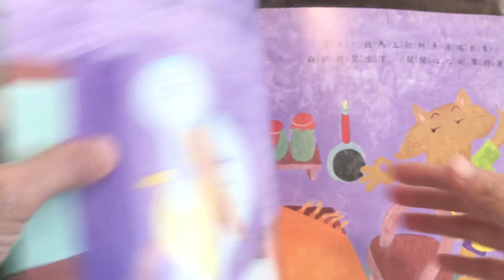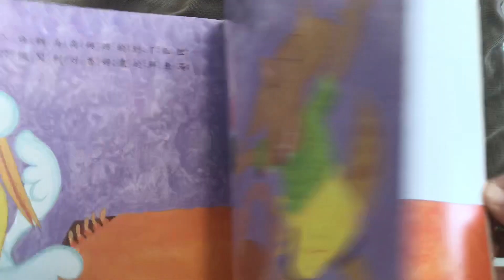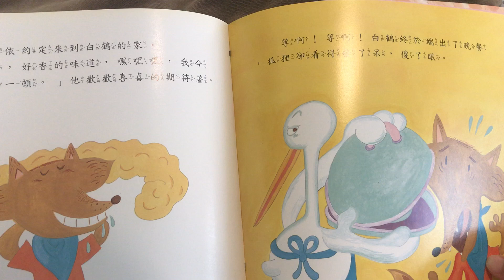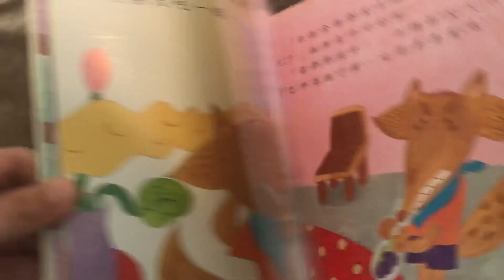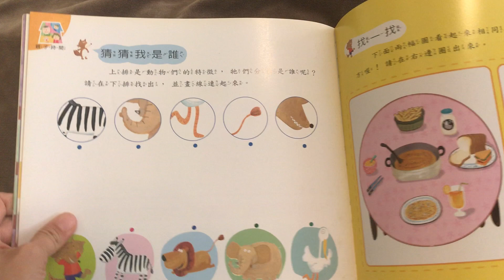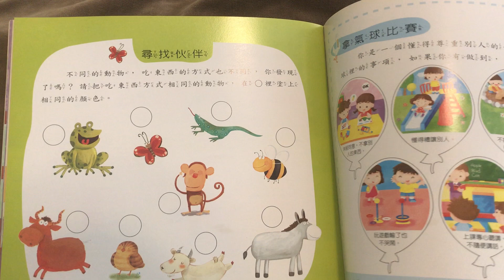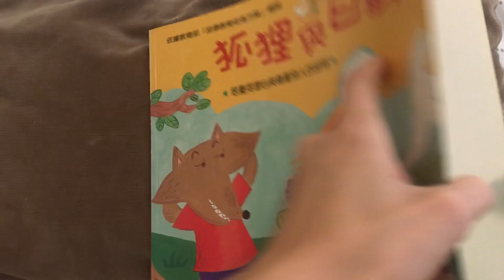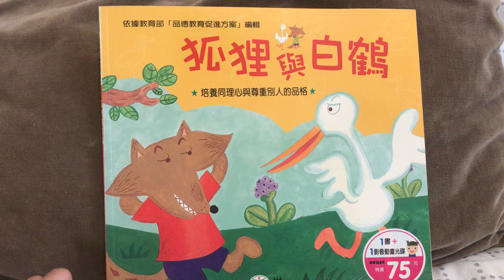品德智能學習圖畫書4：狐狸與白鶴